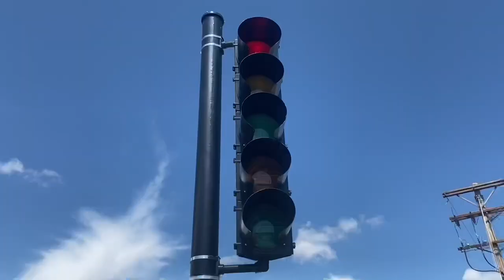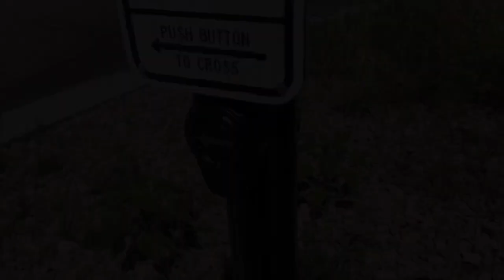Durasig and Peek Traffic Lights in Valdosta Georgia